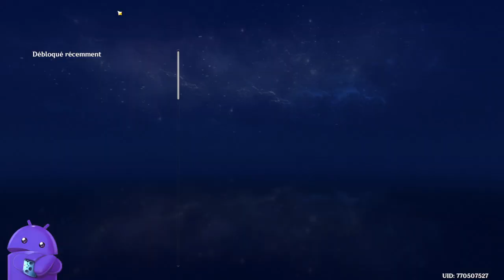🎮 Genshin Impact, l' ACTE III, j'avance dans mon périple 🔴 REDIFF LIVE Twitch 21072024